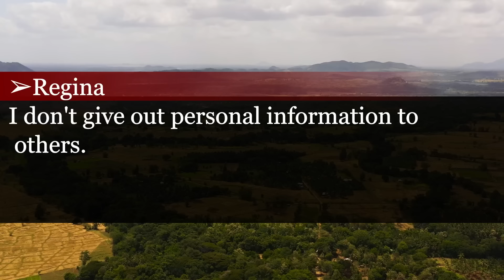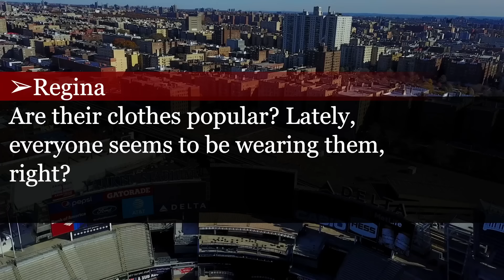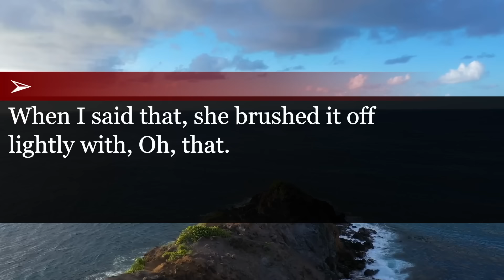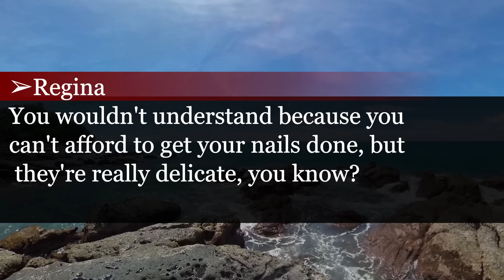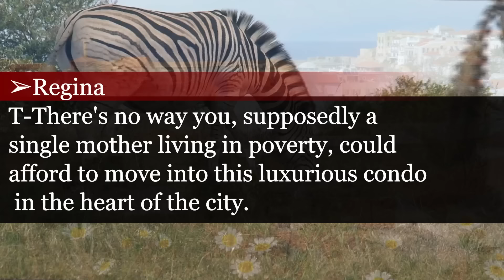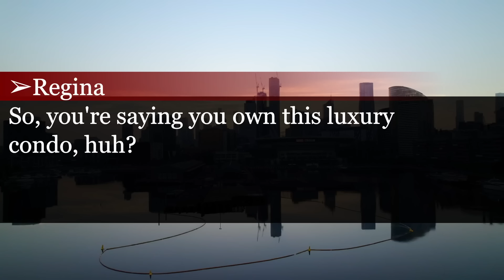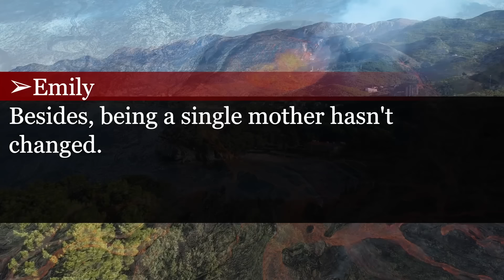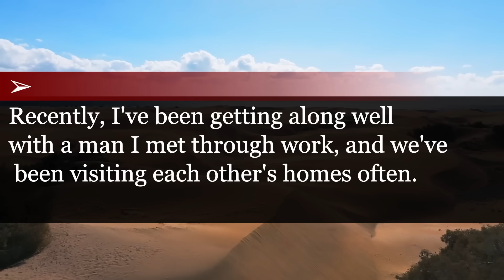Mom friend's Housewarming Snub: She Didn't Tell Me! My Epic Condo Revenge!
My wealthy friend, who owns a luxury condo, snubbed me from her housewarming, citing privacy.